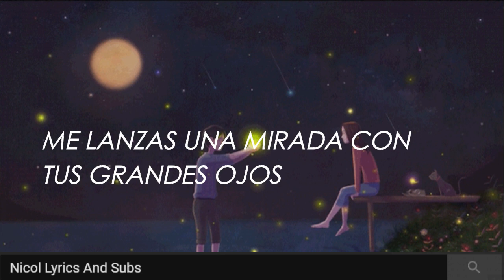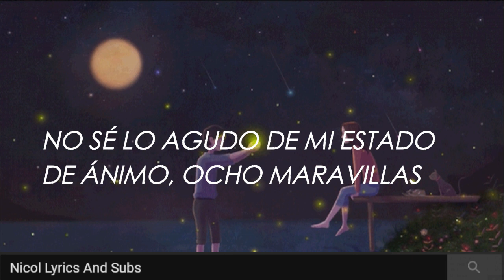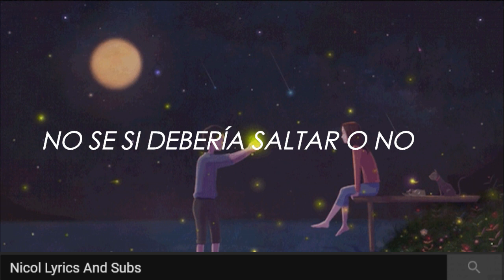HUMPH!//PENTAGON [ESPAÑOL] [PROD. GIRIBOY]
PENTAGON
HUMPH!
COMEBACK
ESPAÑOL
SUBTITULOS
SUB ESP
GIRIBOY
PROD
KPOP
BOYGROUP
BOYBAND
KOREAN MUSIC